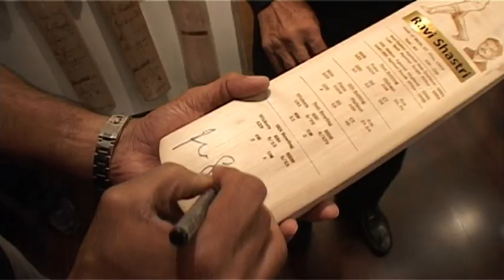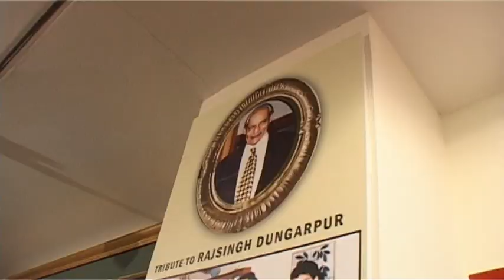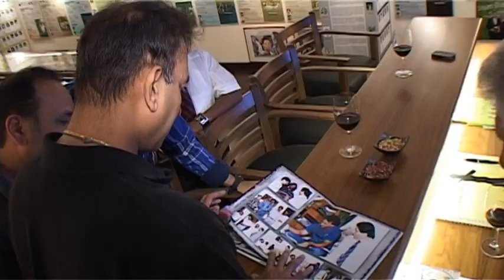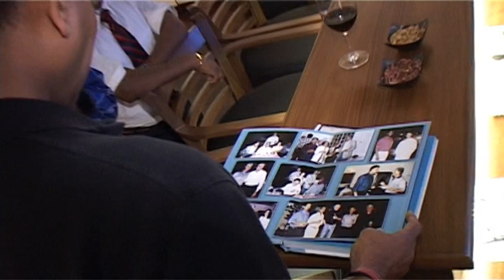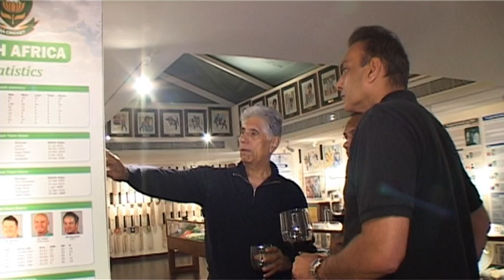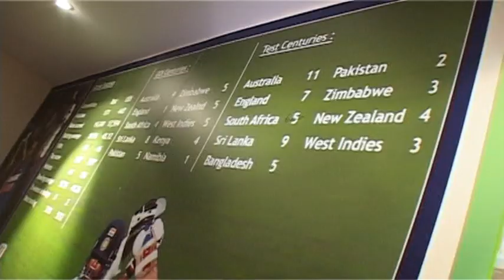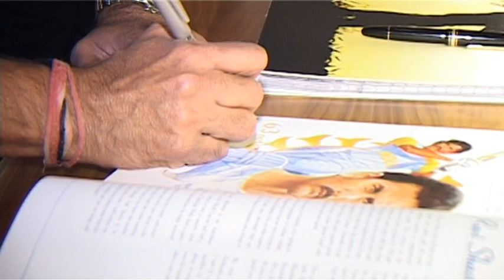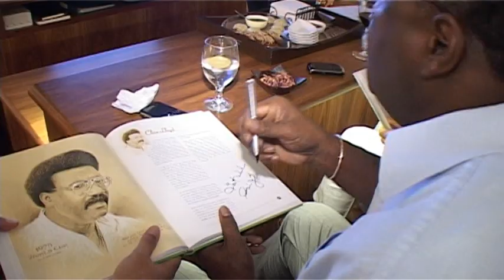Clive lloyd and Ravi Shastry at Shyam Bhatia cricket Museum